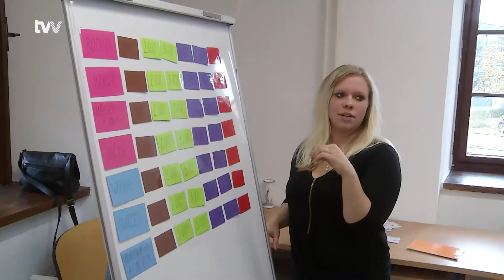Znakovou řeč se učily jedenáctileté slečny i aktivní seniorka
Žďár nad Sázavou - Znakový jazyk, komunikační nástroj pro neslyšící, je v každé zemi jiný a i v česku má svá nářečí. Jedno z nich se můžete naučit na kurzech ve Žďárské knihovně. Účastníci se zde hravou formou učí nová slovíčka, která se týkají běžného života.V první části kurzu se účastníci věnují opakování pomocí her, například předvádějí restauraci, nebo soutěží při různých kvízech.  Jde hlavně o slova, která se používají v běžném životě.